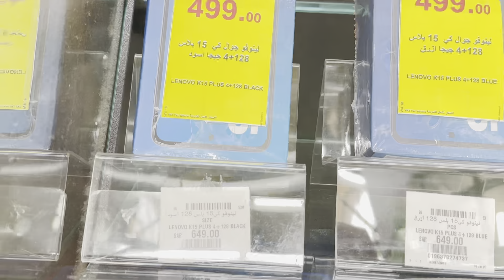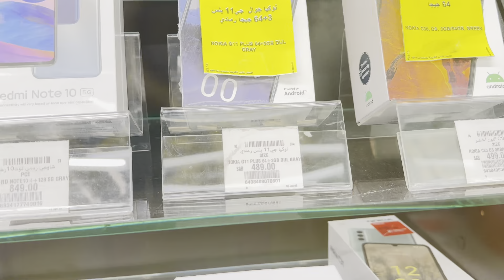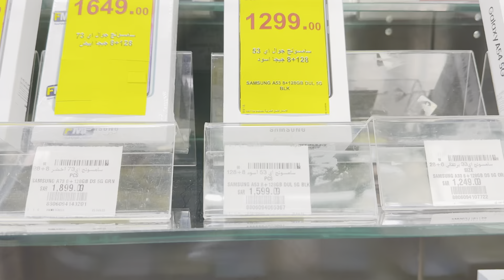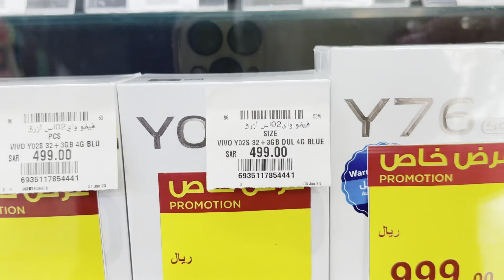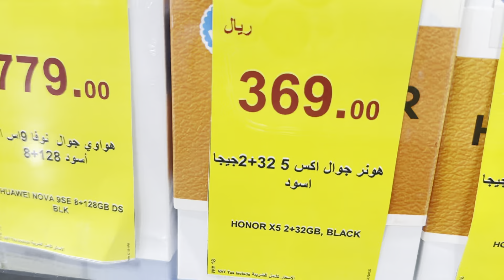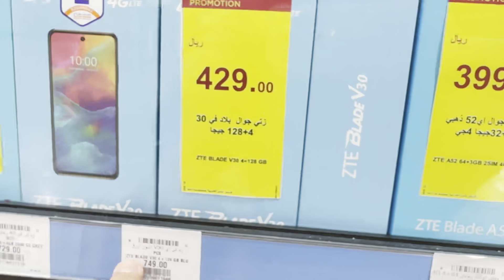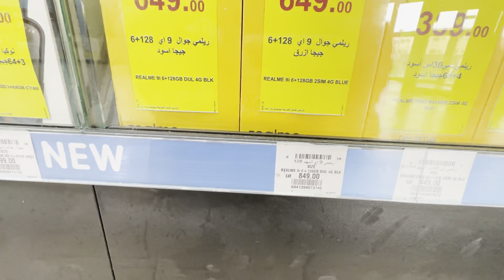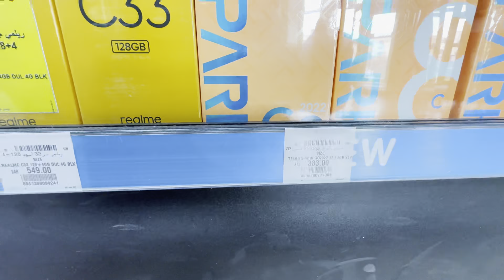Samsung Galaxy Mobile Price In Saudi Arabia & Vivo Mobile Price In Saudi Arabia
hyperpanda is well known market in saudiarabia
. too many branches in all over saudia panda is the one of the biggest market of saudia..

now hyper panda is giving 80% on your online shopping by using its online app..

Hyper Panda Market Jeddah Saudi Arabia
Mobile Phone Discount, عروض هايبر بنده الجوالات والإكسسوارات
Maine Aaj hi Ye Video shoot ki hai Par Mujhe 1000 reyal se Upar ke Mobile par is Branch par koi Offer nahi dikha
Sab Offers Choti Price ke Products Par Hai aur unki Quality bhi achchi nahi hai
Bahot Kam Products Khareene layaq hai
Agar Aap under 1000 Mobile chahiye to ja Sakte Hai Oppo, Nokia, Ya Isi tarah ki Brand Aap ko mil jayegi Shukriya

jarir BookStore mobile offer 2022.

 • Jarir Book Store ...

 • Jarir Book Store ...

 • Dammam Seiko Mark...

HW 33 smart watch unboxing

 • HW33 Plus smartwa...

Extra sale offer

 • Extra Big Sale St...

 • Jarir Bookstore m...

Rawalpindi Islamabad buy sell.

 • Jarir Book Store ...

 • Jarir Book Store ...

 • Dammam Seiko Mark...

 • HW33 Plus smartwa...

Extra sale offer

 • Jarir Bookstore m...

 • 5 Riyal Amazon Sh...

2.5Riyal Seiko shop video. Link:

 • 5 Riyal Shop Damm...

3. Samsung mobile offer. Link:

 • Lulu Market Samsu...

1.5Riyal Amazon shop video. Link:

 • 5 Riyal Amazon Sh...

2.5Riyal Seiko shop video. Link:

 • 5 Riyal Shop Damm...

3. Samsung mobile offer. Link:

 • Lulu Market Samsu...